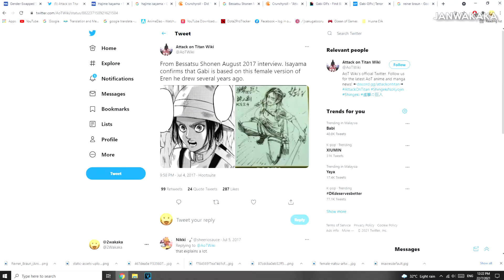Isayama's Sketches of Eren Female Version Results In...?